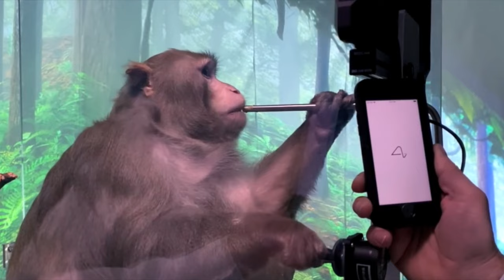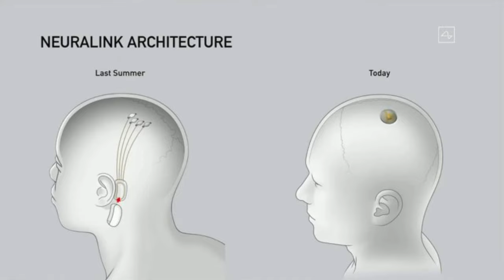How Neuralink changed the Future of VR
The future of VR has completely changed with Neurlink. Elon Musk is making a new brain-computer interface that is changing the VR future for ever. This new futuristic brain implant technology makes it possible to send and receive signals that are coming directly from your brain almost like an upgraded ECG but. This means that's besides the huge potential it has for the medical industry it also can be used for gaming according to Elon musk himself. These brain chips could stimulate your senses and even read your very own thought and thanks to this new discovery the future technologies of virtually reality might change for good. This even get us a step closer to the things like the full dive nervegear vr headset from sword art online.

GET YOURSELF A VR HEADSET